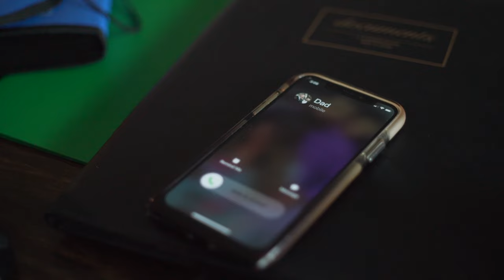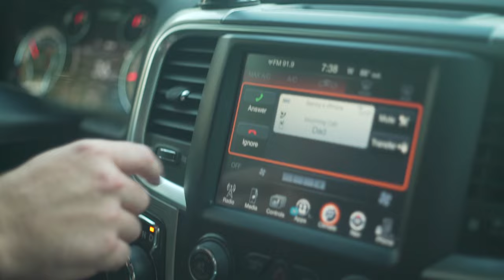Lefevre Quartet - "The 99 (Official Music Video)"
Song - The 99
Songwriter - Marty Funderburk and Christina DeGazio
Artist - the Lefevre Quartet
Album - Hope
Label - Daywind Records